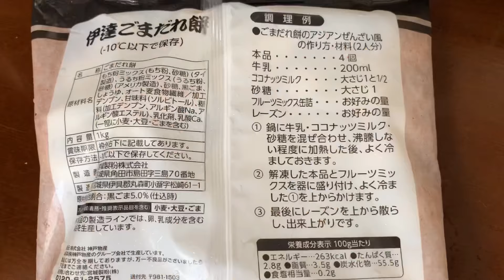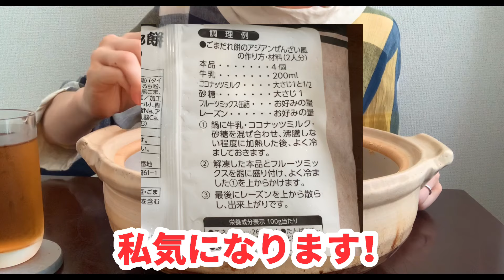【大食い】土鍋ようかん4キロ！業スー食材で作ってみました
見せてもらおうか、業務スーパーの水ようかんとやらの実力とやらを！
かなり美味しくて速攻完食してしまいました